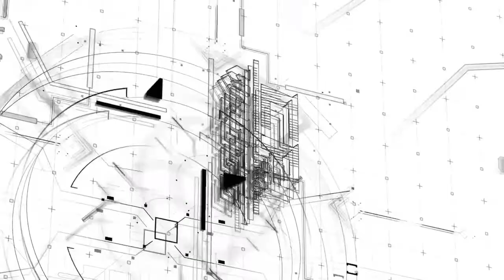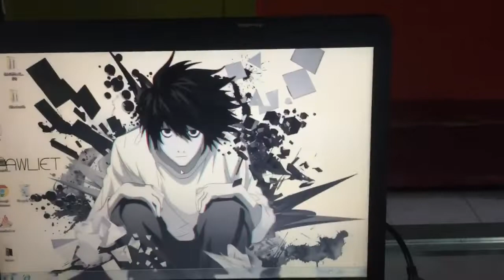Laptop no display solution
I have some trouble about this laptop no light or no backlight on lcd laptop, how to repair laptop no backlight, laptop version LCD separate inverter board lcd driver. Its easy to replace parts. I hope you get some ideas repair trouble shooting.

laptop no backlight fix
laptop lcd no backlight
laptop backlight problem
hp laptop display problem solution
hp laptop no display problem solution
laptop no display problem solution
laptop motherboard no display problem solution pdf
how to fix no backlight on laptop
laptop no display only backlight
laptop lcd backlight problem